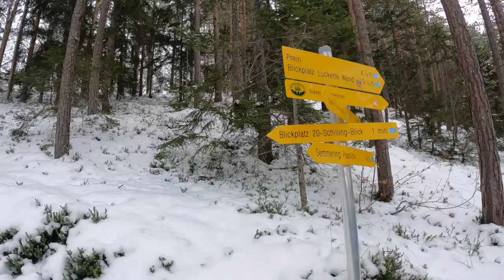20 Schilling View | Semmering, Austria | Winter Hike 🇦🇹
A memorable Winter Hike with Awesome Friends 😍